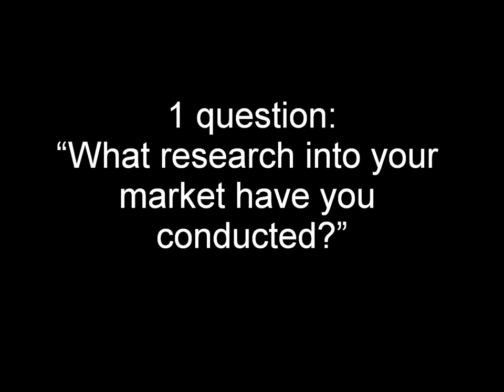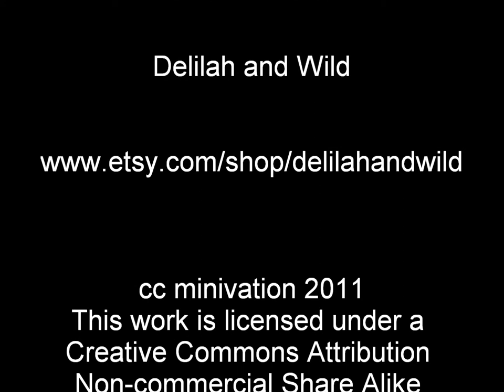Winchester Creative Interview: Louise Slimm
A series of interviews from minivation with Winchester based creatives answering one simple question: What research into your market have you conducted?